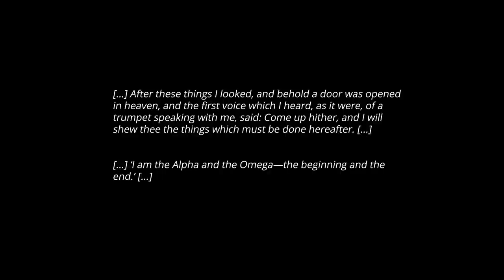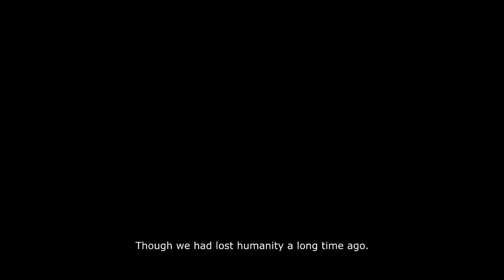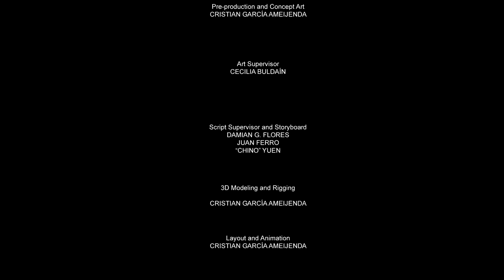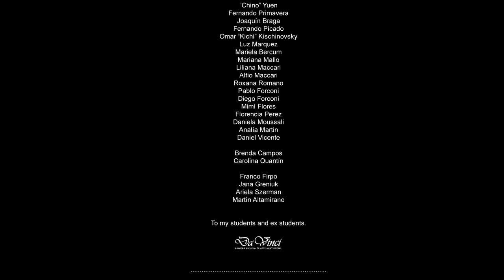CGI 3D Sci-Fi Animated Short: "AO" | By Cristian García | TheCGBros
TheCGBros Presents the Sci-Fi Short Film: "AO" by: Cristian García - Situated in a very distant future, the human race has evolved and migrated to different planets. Despite this, wars and ambition led our specie to extintion. In this context, AO, is the last human alive. Exhasted, but at the same time inspired by survival instinct and curiosity, he will undertake an interstellar journey, looking for answers as primitives and ancient as life itself: Are we alone? Do we really have a purpose?

Help support TheCGBros by purchasing our official Gear!!